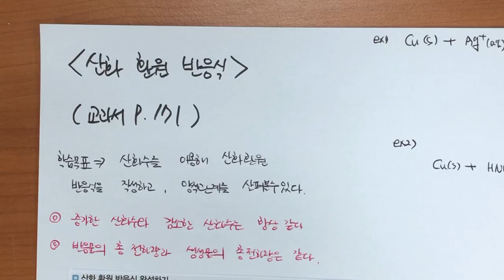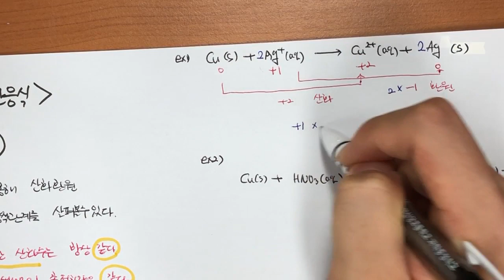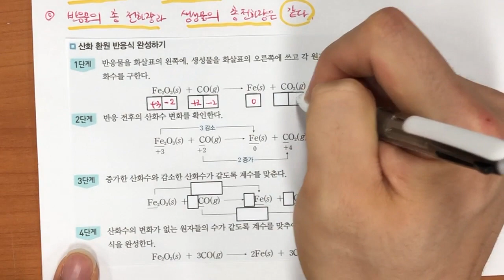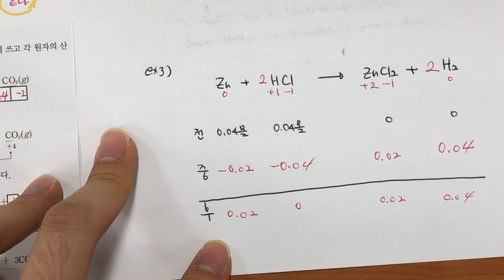산화 환원 반응식